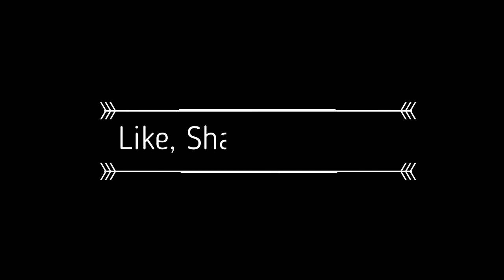WALTRReacts | Let's Watch Game Of Thrones S7E3(Queen's Justice)- Part 2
WALTRReacts to GoT. In the second part of my blind reaction, we see that Daenarys has given into Jon Snow's request.
Jon asks if she believes him and she simply dismisses him.

Meanwhile the Dragon Queen starts to mobilize the Dothraki to take Casterly Rock.

In the North,Sansa is reunited with a familiar face.
How will she take this family reunion?

Game Of Thrones Season 7 Episode 3: Queen's Justice